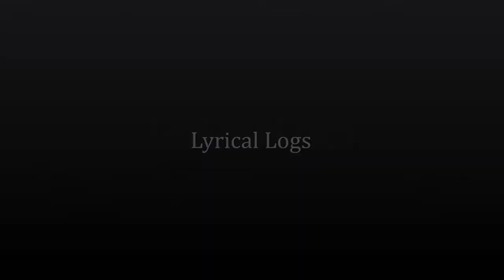Lyrical Log: How the Performing Arts Benefit Communities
Interview Special: Lyrical Opera Theater interviews three special guests: Crystal Young-Otterstrom with the Utah Cultural Alliance, Sophia Hawes-Tingey, Mayoral Candidate for Midvale City and Bob Bedore with the Midvale Arts Council.